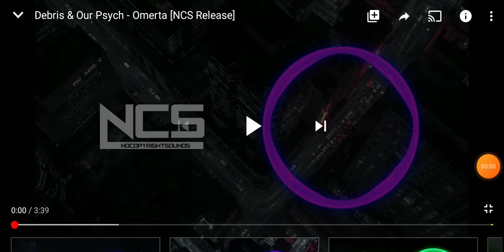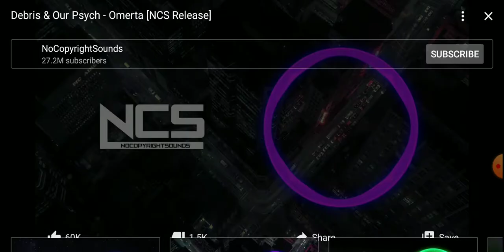Debris & Our Psych - Omerta (NCS Release)